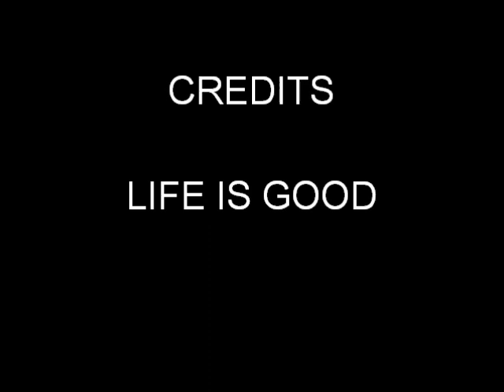LOADING V.I.P.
LOADING THE SLR & BRIAN PICKING UP BUGATTIVEYRON